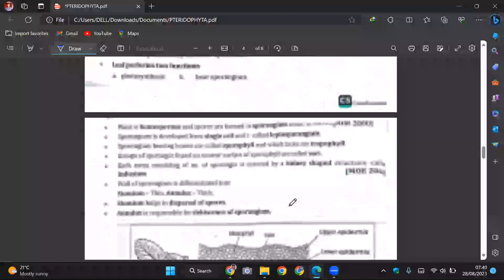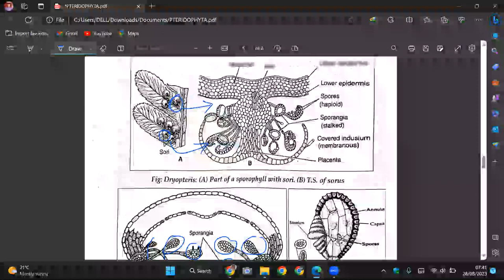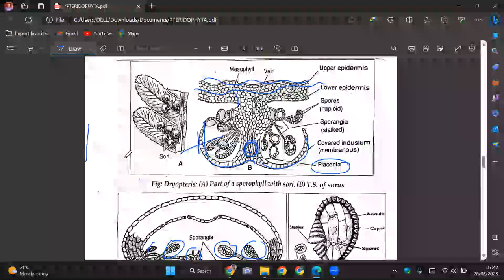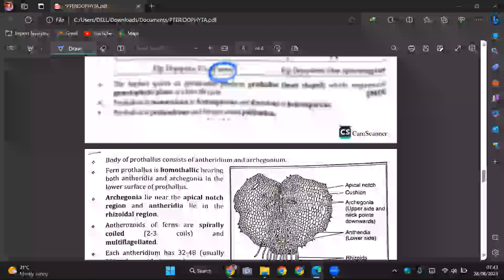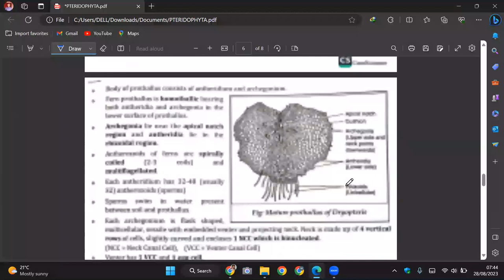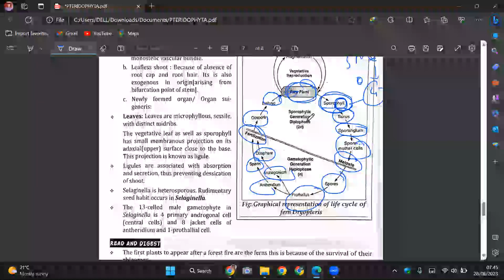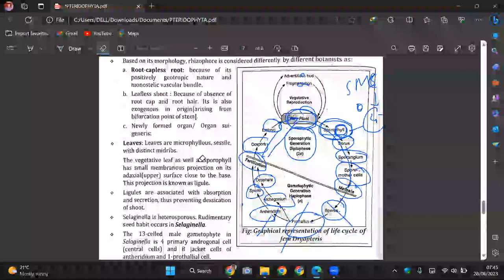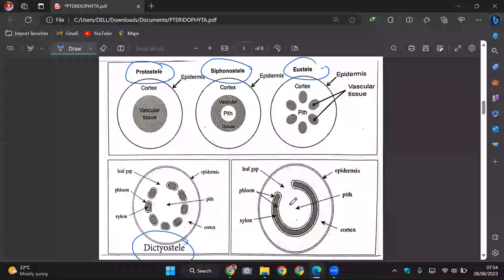PTERIDOPHYTA-02 | General Characters-02 | CEE | CLASS 11 BIOLOGY NEB | NEPAL | SUNIL ADHIKARI